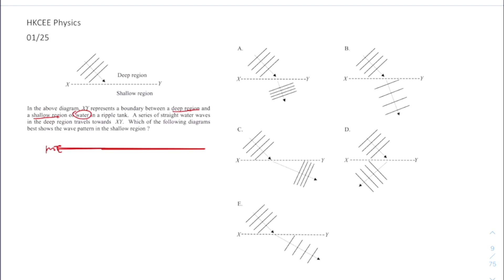HKCEE Physics 01 25